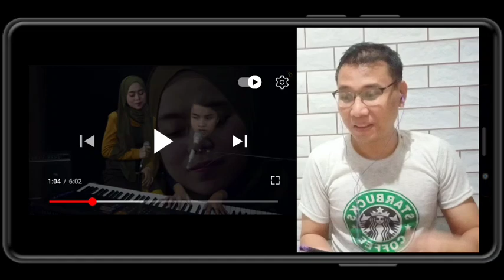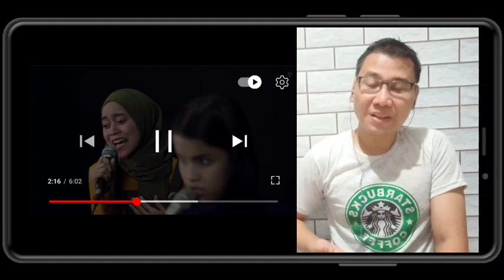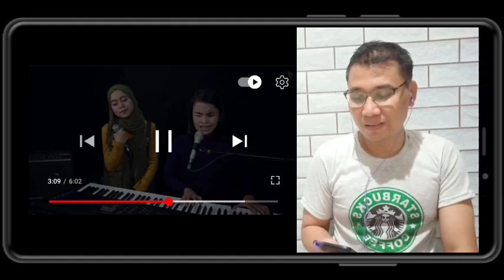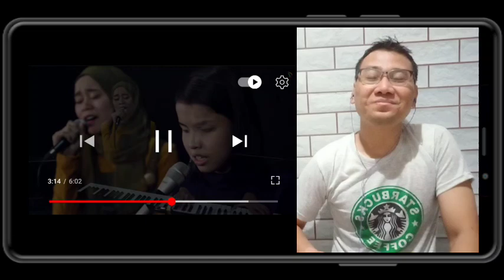Lesti & Putri Ariani - Bukan Cinta Biasa (Afgan) | DeADSReaction